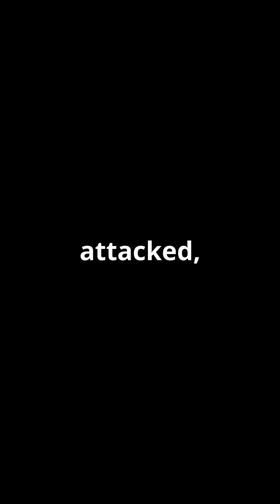Hagfish The Deep Sea Slime Monster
You’ve seen terrifying predators before—but the Hagfish doesn’t attack… it suffocates its enemies in seconds. Even sharks don’t stand a chance.

But here’s the wild part: Some people actually eat this thing. In certain parts of the world, the hagfish is a delicacy—despite the fact that its body produces a slime so thick it can clog an engine. Imagine biting into something that feels like chewy rubber dipped in snot. That’s the texture, according to those brave enough to try it. Some say it tastes like eel, others claim it’s pure nightmare fuel.

And that’s just the beginning. The hagfish has no bones, no jaw, and no proper eyes—but it has a survival strategy so disgusting, it’s almost genius.

What makes this creature nearly unstoppable? Why does it have FOUR hearts? And how does it turn the ocean around it into a lethal death trap?

Skip this video, and you’ll never know. Watch until the end—this is one of the most disturbing creatures you’ll ever see.